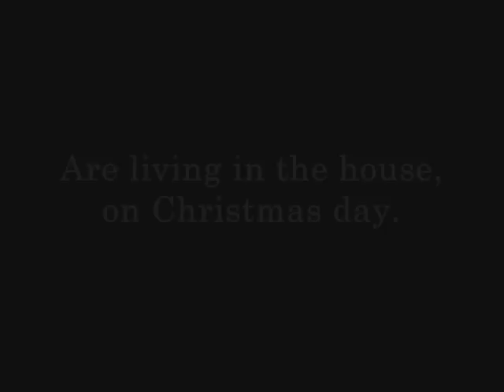Bill Kaulitz's Black Christmas (Horror Trailer)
A MUST WATCH! YOU'LL LOVE THE VID!

The horror movie Black Christmas featuring Bill Kaulitz! Hope you guys like it!

Well, the storyline is the same as the movie. If you wanna know the story, go watch the movie. Just ask me, then I'll give you the link to watch it online. ^^

Videos used:
Tokio Hotel - Ready, Set, Go
Tokio Hotel - Rette Mich
Tokio Hotel - Spring Nicht
Scenes from Black Christmas
Black Christmas Trailer

Rate, comment or fave!

- JeweL